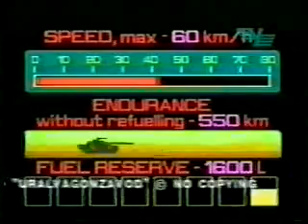Tenk T-90, part 1/2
Osnovni borbeni tenk T-90
Основной боевой танк Т-90
T-90 Main Battle Tank